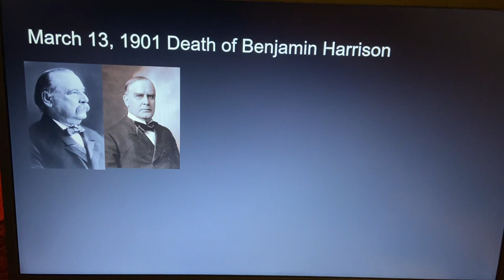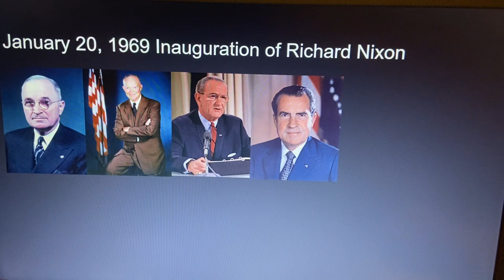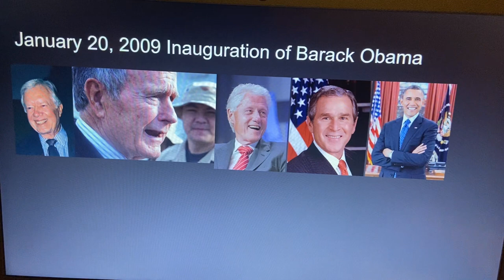Timeline of US Presidents Part 02 (1901-2023)